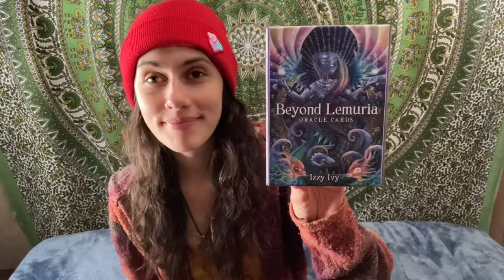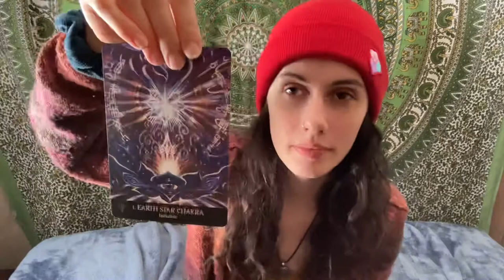THE VIBRATION OF “NEED”!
Let’s talk about the vibration of “need”!

THANK YOU TO MY PATRONS!: Ayden, Natalie, Flower 83, Marek and Bailey!!

ETSY SHOP: (Tarot Readings, Clothes, Jewelry, and other Soul Journey tools!)